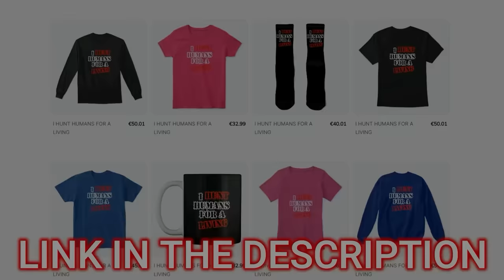Repo Boy Took The Ride Of His Life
In this action adventure "😱 Emotional Rollercoaster: From Pride to Panic - Watch the Intense Car Repo Reaction! Witness the raw emotions as a guy's car is towed away. This video will leave you on the edge of your seat!